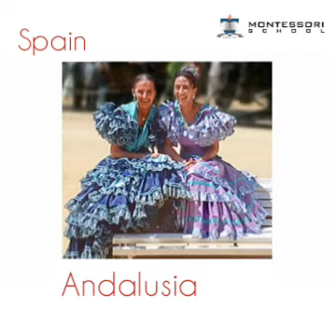Science - World Traditional Clothes